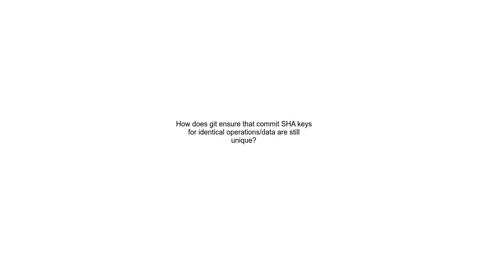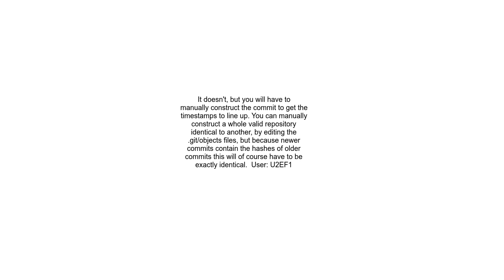How does git ensure that commit SHA keys for identical operationsdata are still unique